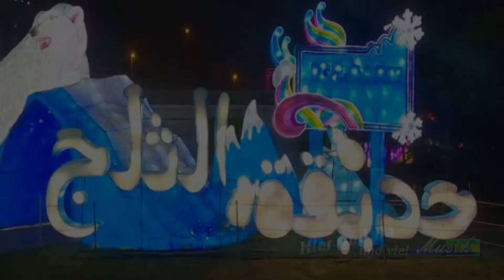Dubai Eispark - Garden Glow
Der Eispark im Garden Glow ist unglaublich und mit viel Liebe zum Detail gemacht. Viele Tiere und Attraktionen von Dubai werden als Eisskulpturen dargestellt. Im Eispark wurden aus ca. 5000 Tonnen Eis jedemenge Figuren und Gebäude erschaffen - warme Jacken werden für jeden Besucher ausgegeben, denn hier hat es minus 8 - 10 Grad Celsius.